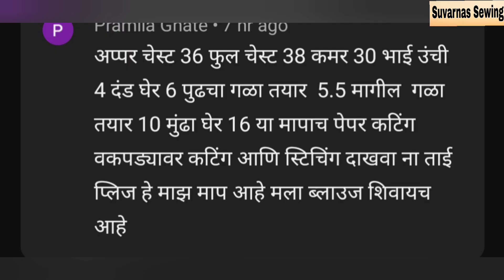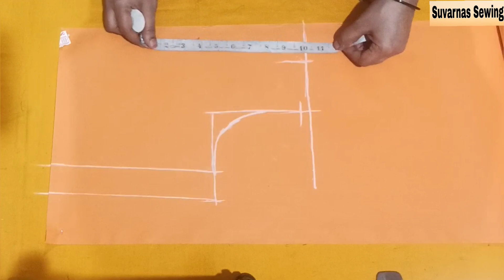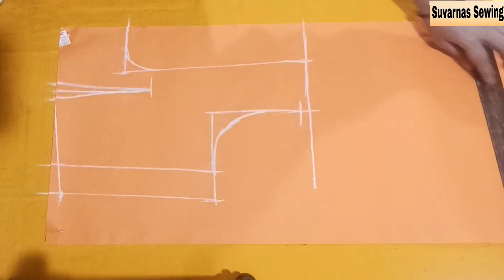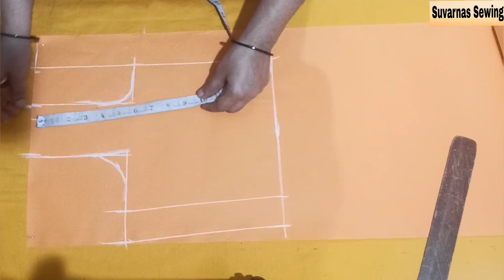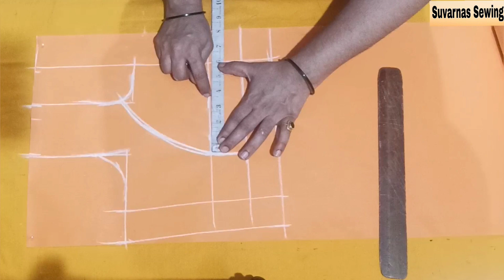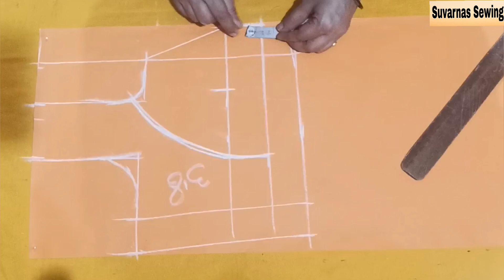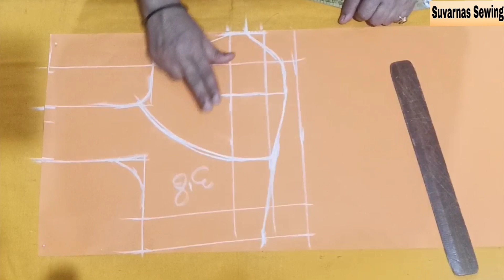38 size katori blouse paper cutting in Marathi/ 38 छाती मापाचा कटोरी ब्लाउज पेपर कटिंग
Online शिवणक्लास किंवा पेपर पॅटर्न साठी संपर्क करा.

चॅनल वरचे इतर विडियो बघण्यासाठी खालील लिंक वर क्लिक करा, 🙏🙂